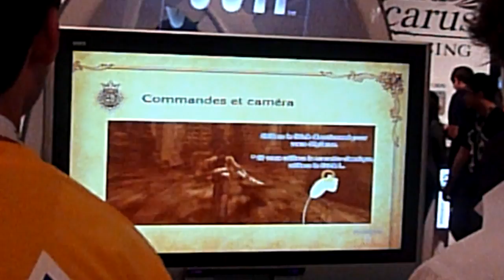The Last Story sur WII : séquence d'intro jouable !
- Courte séquence de jeu, de The Last Story, prévu sur Nintendo Wii. Sa sortie est pour début 2012 !